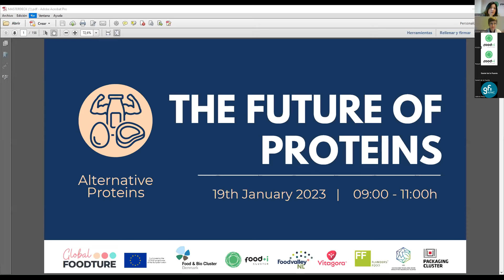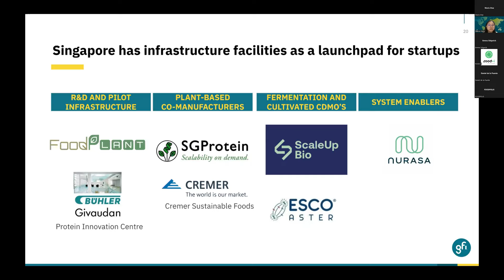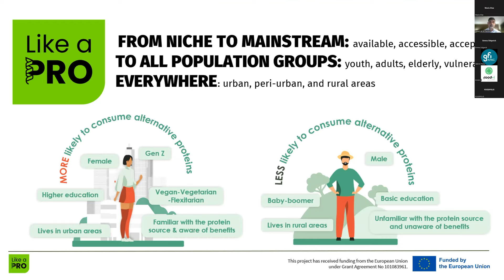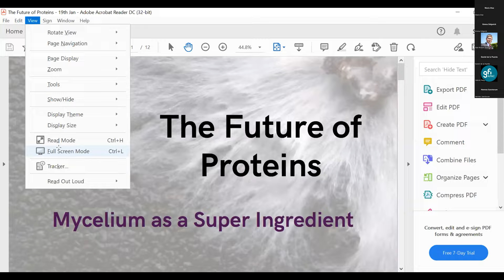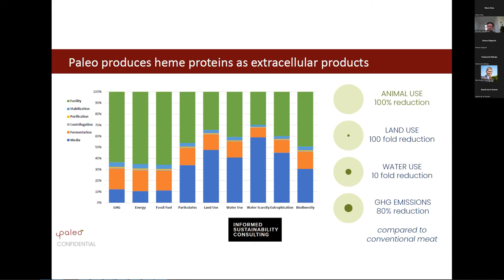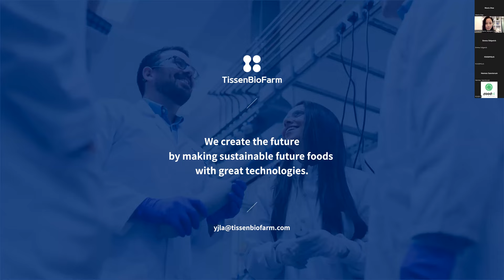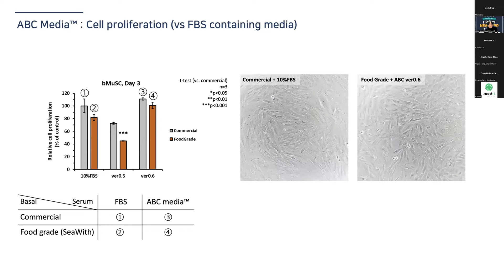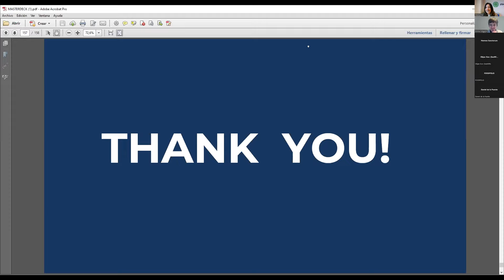Workshop 4: The future of proteins: SCP & Cultured Meat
As global population is on the rise, the need of food and especially protein-rich meals is increasing every day. But the current way of production is taking a heavy burden on our planet. More environmental production methods are being explored that take up less land, consume less water and emit less GHG. Next to plant-based proteins, research goes further looking at cell-based proteins, produced in the lab or single cell proteins, fermenting microbial organisms.

Topics covered:

Single Cell-based protein revolution
Microbial protein and cultured meat production